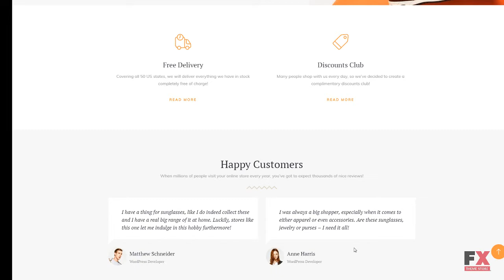Orize - Accessories WooCommerce Theme TMT | Free Template Bennie Joh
Overview features :

WooCommerce Compatibility:3.0.xWooCommerce Engine:3.0.xWordPress Compatibility:4.2.x-4.8.xWordPress Engine:4.8.xAdditional Features:Ajax Products Filter Calendar Commenting System Crossbrowser Compatibility Dropdown Menu Favicon Google map Google Web Fonts Live Search Product Quick View Sample content Social Options MailChimp Ready Template Newsletter popup Background Options Media library Live Customizer Power Page Builder Performance Optimization Sidebar ManagerAdditional Info: Well DocumentedCoding:CSS 3 HTML 5 JQuery Valid Coding SassFeatures:Admin Panel Cherry Framework 5 Long-term support MotoPress Slider Optimized Source Code Responsive Retina Ready Sample Data Installer Search Engine Friendly Visual Editor WPML ready Projects Testimonials Pop-up Manager GPL License Easy Installation Ecwid ReadyFunctionality:Blog Online Store/Shop BloggingLanguage support:EnglishNotice: In case the theme is released under the GNU GPLv3 license the stock images used in this theme and its .psd source files are not included to the delivered package, as they do not fall under the GPL license.Web Forms:Contact Form Newsletter Subscription Search FormSoftware and Hosting RequirementsThe mod_rewrite Apache moduleThe mod_rewrite module used to rewrite requested URLs on the fly.PHP 5.4 or higherFor processing pages and scripts on the server.MySQL 5.5 or higherThe php fopen Apache module The suPHP Apache module50 MB of disk spaceMemory limit per process: 64mb (128mb or more recommended)